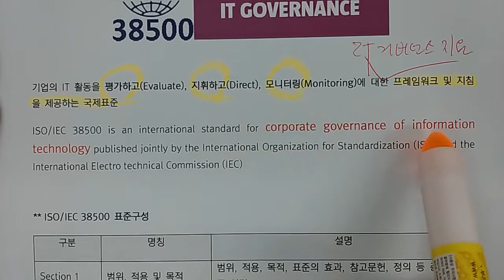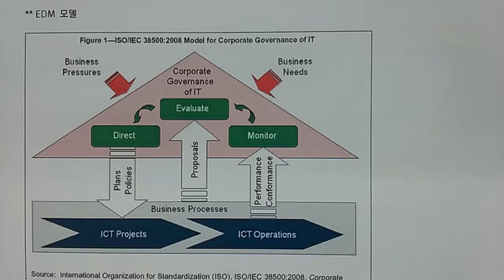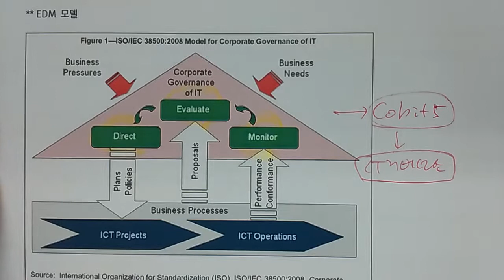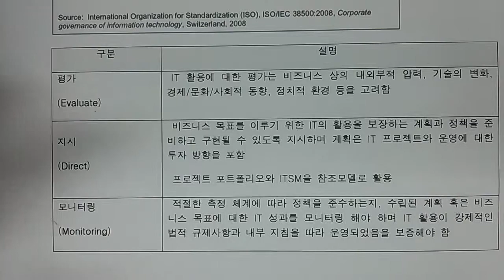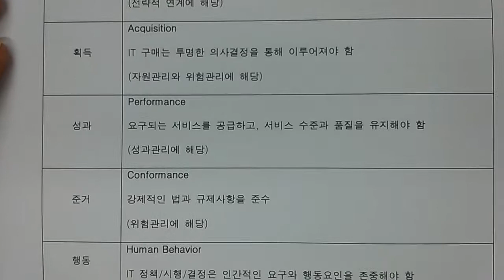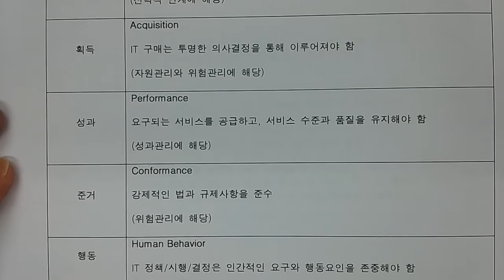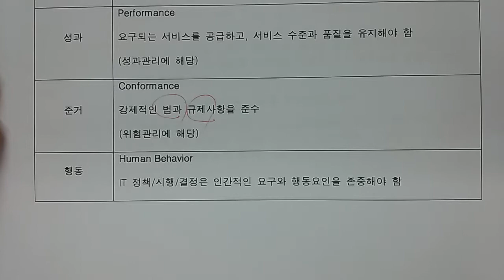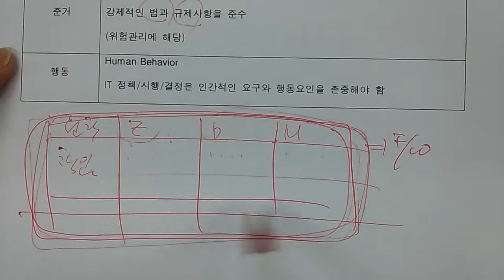기술사 - 경영전략 - ISO 38500